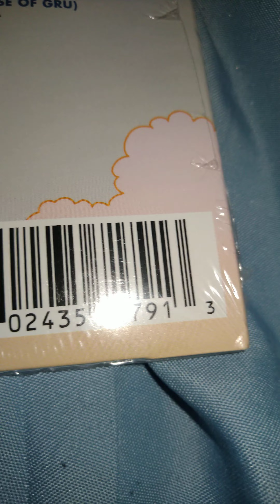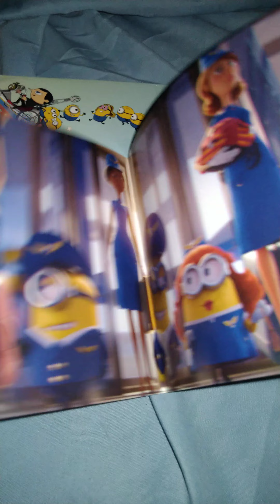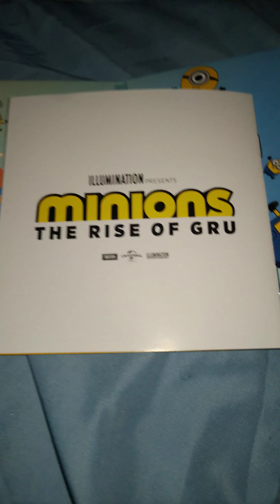Minions - The Rise Of Gru Soundtrack (2022) CD Unboxing